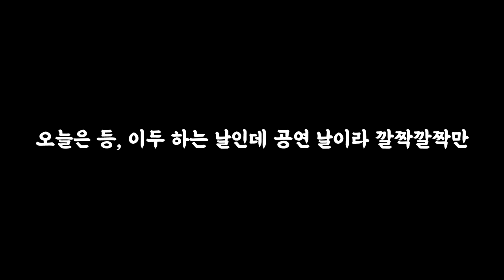공연 리허설 전에 헬스장 가는 사나이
슈퍼 B급 일상 브이로그